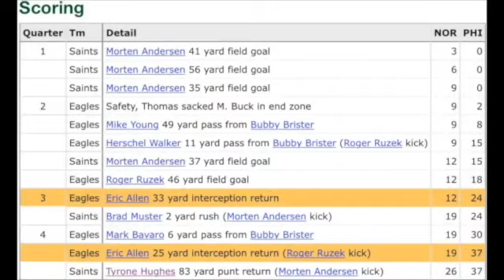ERIC ALLEN 1ST & ONLY PHILADELPHIA EAGLE w 2 INT RETURN FOR TD IN 1 GAME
17TH NFL PLAYER IN NFL HISTORY TO ACCOMPLISH THE FEAT. SHOULD BE A MEMBER OF THE PRO FOOTBALL HALL OF FAME.